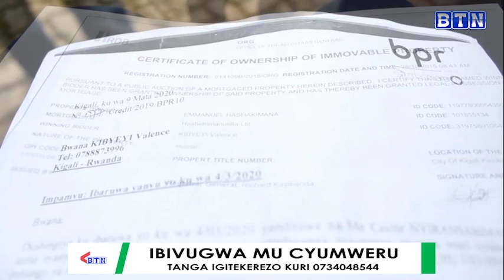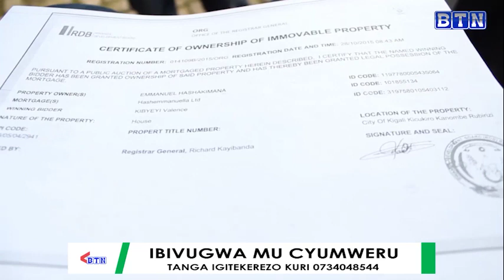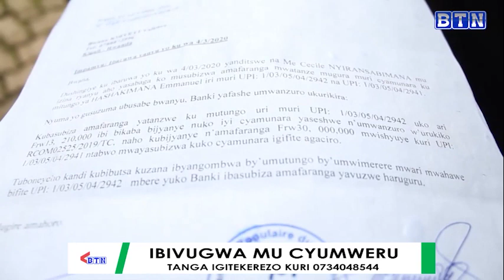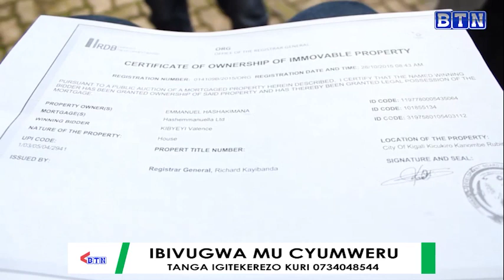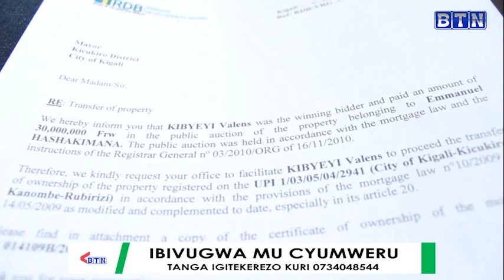Ibivugwa mu cyumweru